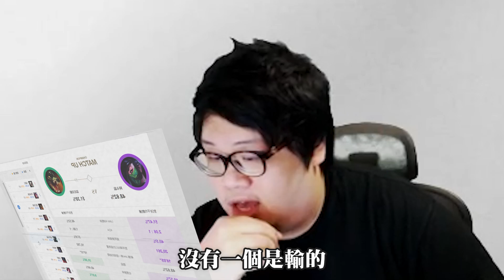【Stanley】鱷魚王親傳殞落黑切流！對線鬼之一打二雙殺！鱷魚自動BM氣到對面心態炸裂賣裝備！但是隊友爛到對面又把裝備買回來？